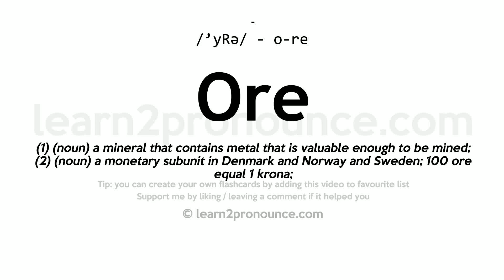Pronunciation of Ore | Definition of Ore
Ore pronunciation | How to pronounce Ore in English?
/`yRə/
Meaning of Ore | What is Ore?
(1) (noun) a mineral that contains metal that is valuable enough to be mined; (2) (noun) a monetary subunit in Denmark and Norway and Sweden; 100 ore equal 1 krona;
What is Ore | Ore meaning and definition?